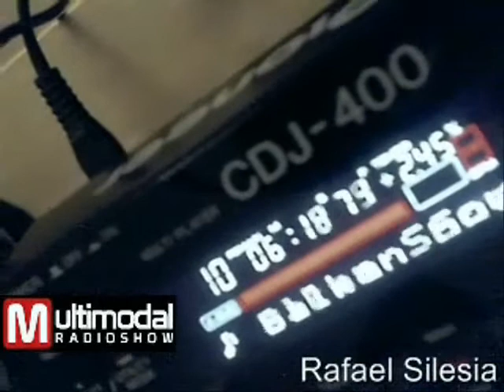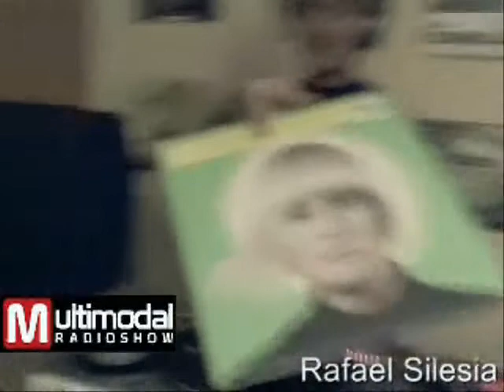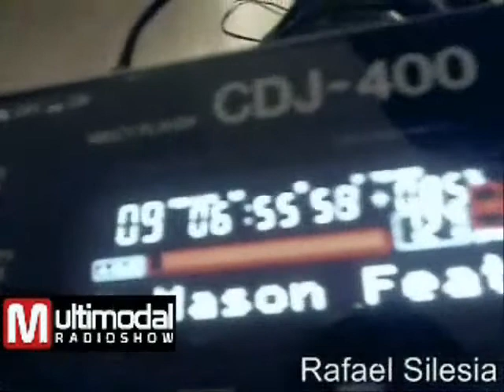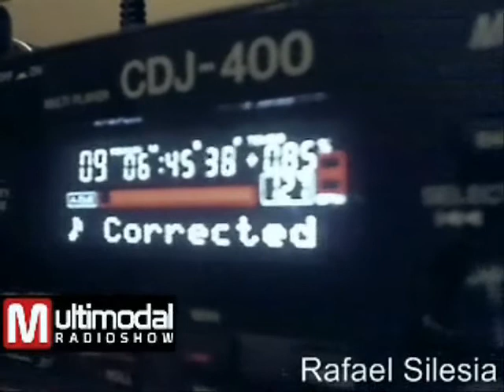Techhouse & Techno Mix - Multimodal Radio Show - September 2010